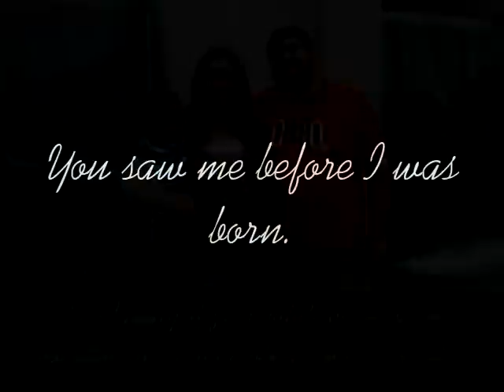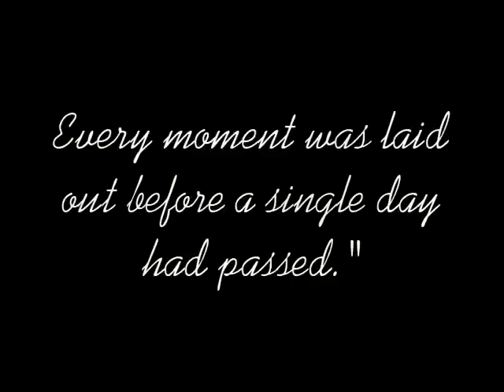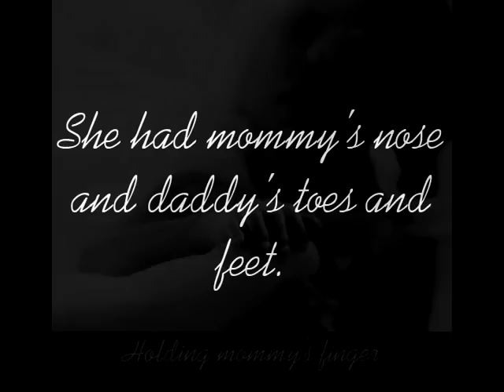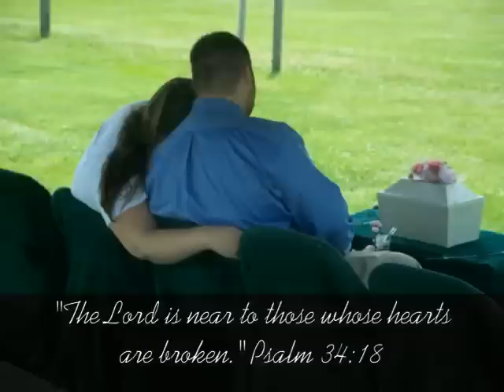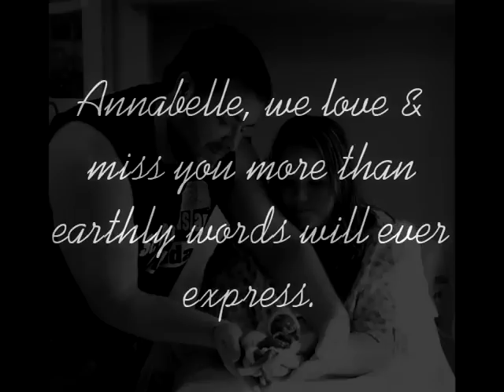Made for a purpose: Annabelle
Our beautiful baby girl Annabelle was born into this world when she was 20 1/2 weeks along. Already formed completely but too small to live in this world. We love that the first thing she saw when she opened her eyes was her Savior. We had a little while with her and we will be apart for a little while but the next time we see her again, after seeing our Savior face to face, we will worship Him together forever.